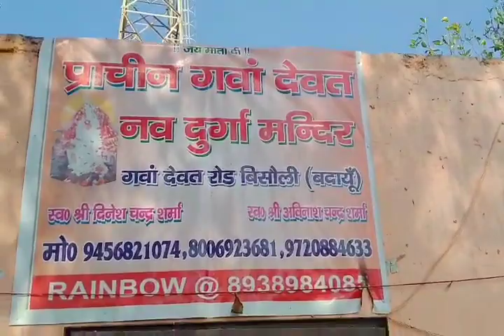nath ji mandir Bisauli ! happy महाशिवरात्रि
happy mahashivratri
happy shivratri
Shiv teras
nath mandir
jai bhole nath
jai mahakal
har har mahadev
happy shivratri bisauli

        happy mahashivratri jai bholenath